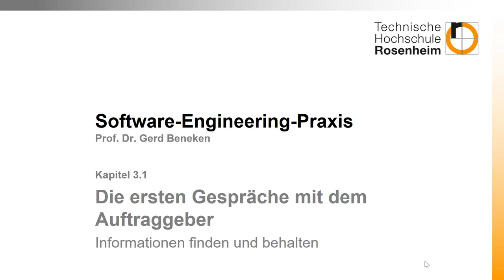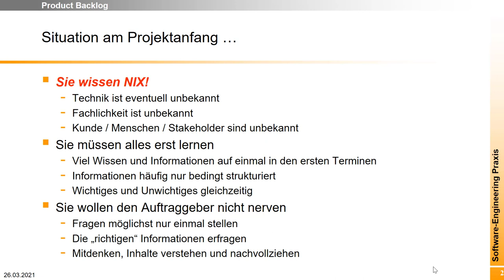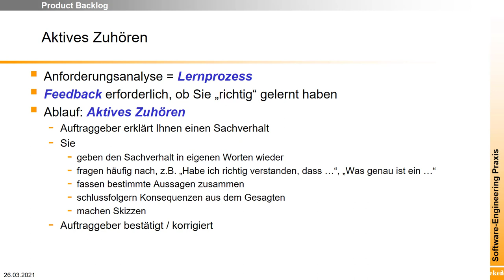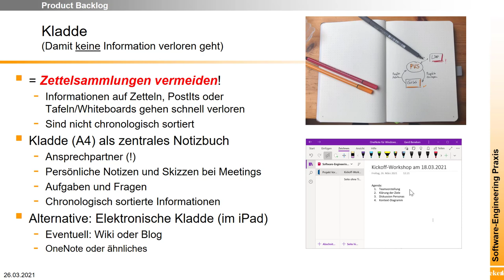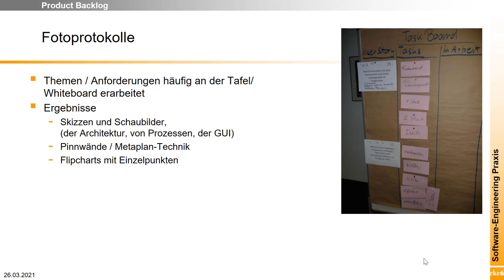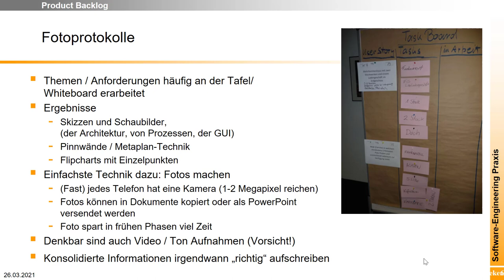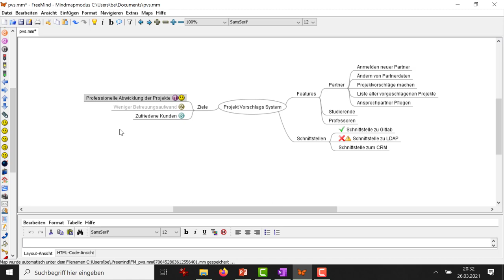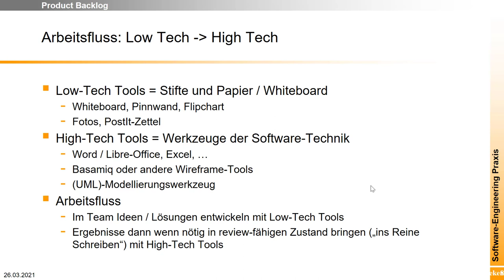Gespräche mit dem Kunden: Informationen sammeln